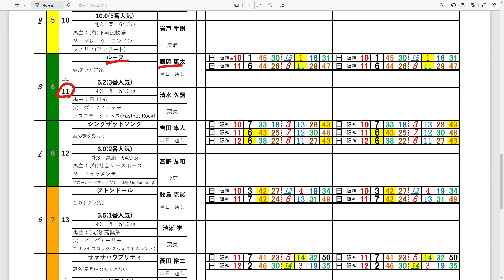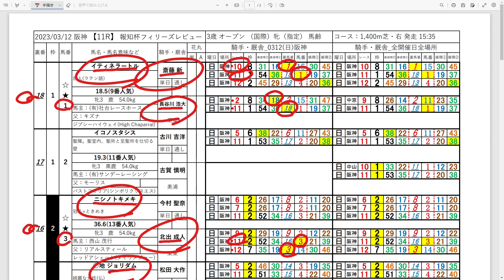【競馬】報知杯フィリーズレビュー 無料・無償の推奨穴馬予想 出馬表チェック資料無料配布のご案内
【ご案内】
出馬表チェック資料をご希望の方は下記アドレスまでご連絡ください。